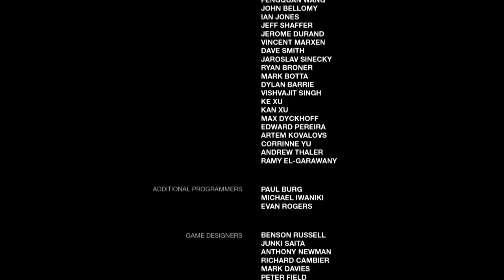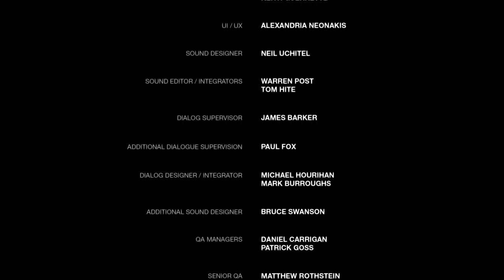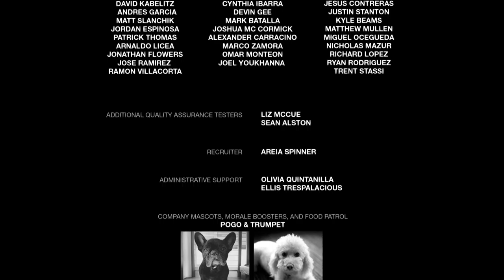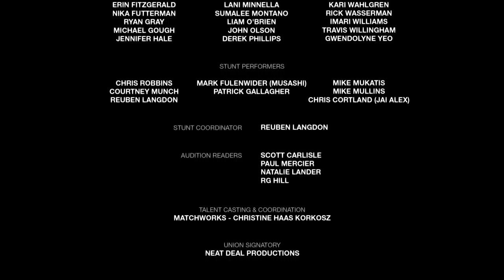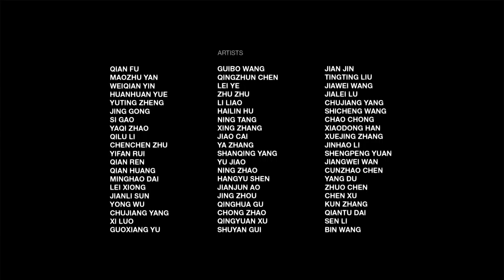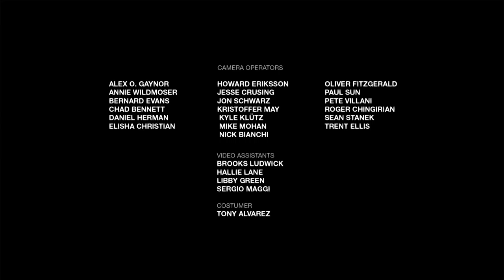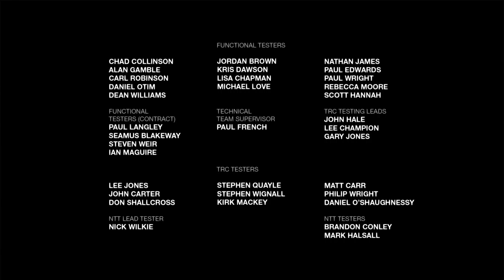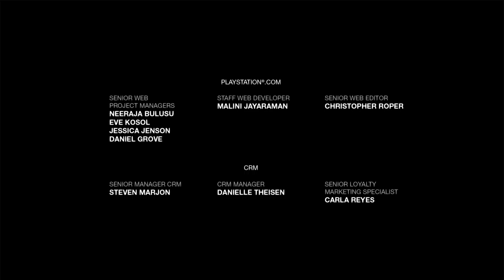Let's Play, The Last of Us Remastered: Survivor Mode - Episode 14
So this is nearing the end guys! But even as you see the credits, it's NOT the end. We still have Left Behind to go! Hope you've enjoyed the series so far! We have one more jump left in us!

This game and it's soundtrack is not owned by me.